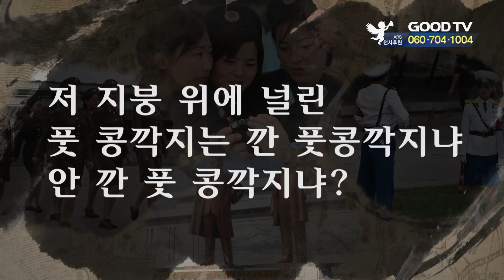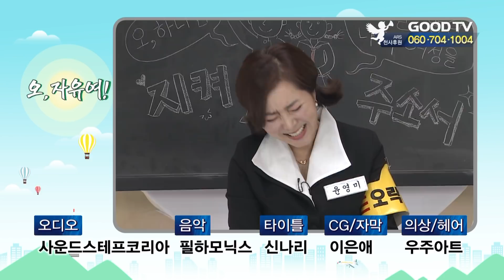오, 자유여! 64회 언어의 온도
(오 하나님, 자유를 향한 나의 여정을 지켜 주소서!)

드디어 기다리고 기다렸던 자유를 향한 여정,
새로운 포맷으로 복음 통일의 그날까지 함께하는
남북 소통 프로젝트 "오, 자유여"가 시즌 2로 돌아왔습니다

MC: 윤영미 아나운서
패널 : 가수 자두, 개그맨 오지헌,  김상배 목사

기도하는 마음으로 기다려온 소중한 시간

* 시청방법
- 위성TV: KT 스카이라이프 193번